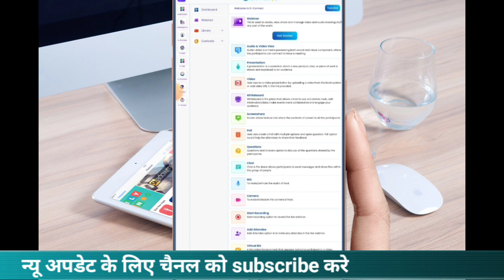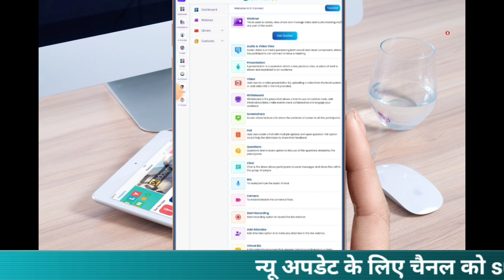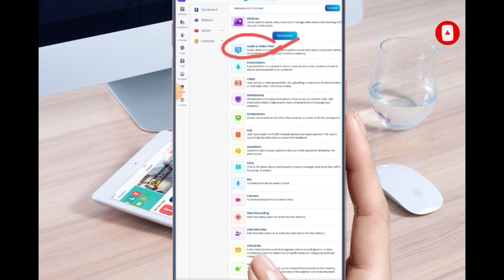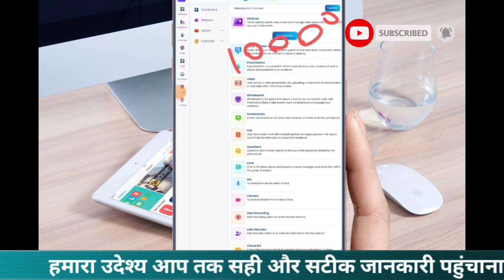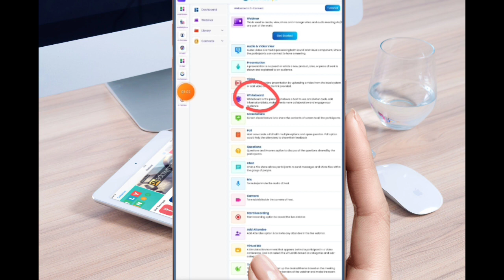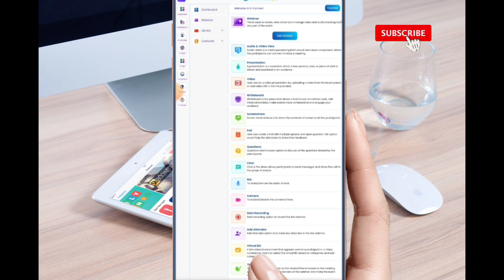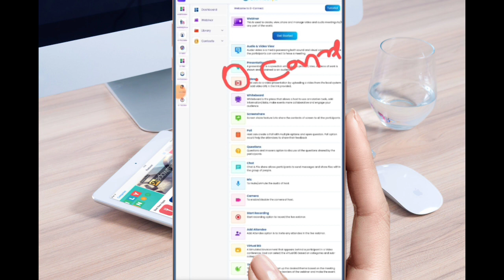Founder की ताकत का अंदाजा पूरी दुनिया देख onpassive | ONPASSIVE NEW UPDATE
onpassive update
onpassive usa
onpassive products
onpassive review
onpassive llc,onpassive blog
onpassive news
about onpassive
onpassive events
onpassive videos
onpassive reviews
onpassive hyderabad
onpassive dubai
onpassive artificial intelligence
onpassive 2022
what is onpassive
onpassive updates
o-founders onpassive
onpassive new update today
onpassive ofounders
onpassive soft launch date
onpassive product launch
onpassive bonus
onpassive india
onpassive launch date
onpassive gofounders